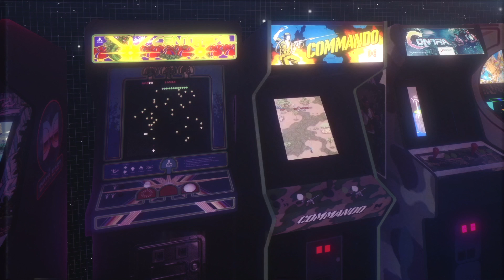K$upreme - Cold Play (Prod. EVIL GIANE) *Surf Da World*